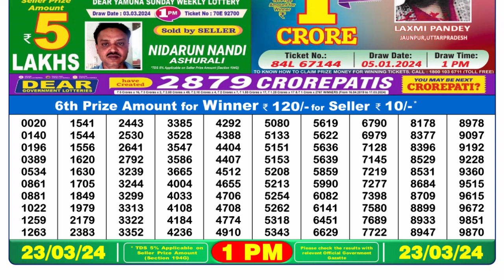Dear Lottery Sambad 1pm today 23.03.24 Nagaland State Lottery Result